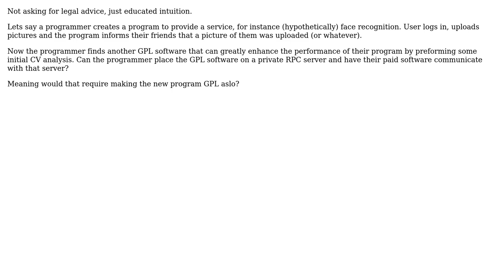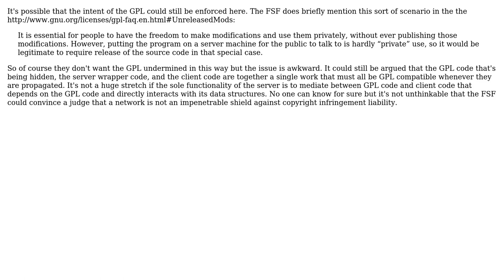Containing the GPL inside an external service? (2 Solutions!!)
Containing the GPL inside an external service?

With thanks & praise to God, and with thanks to the many people who have made this project possible! | Content (except music & images) licensed under CC BY-SA | Music | Images & others | With thanks to user Praxeolitic user AturSams user amon and the Stack Exchange Network Trademarks are property of their respective owners. You are responsible for your own actions.